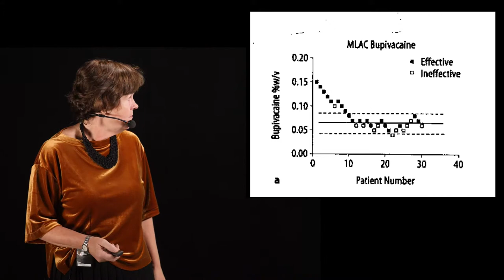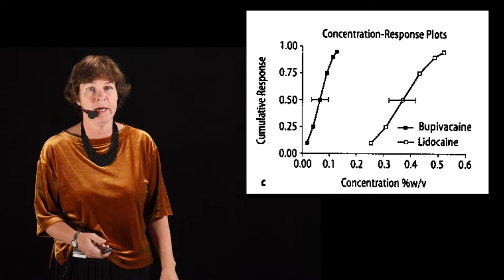SFAI 2018 Förlossningsepiduralen 2 av 3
Vad är det sensate med avvseende på förlossnings-EDA?
Susanne Ledin Eriksson, ÖL, Anestesikliniken Gävle sjukhus.